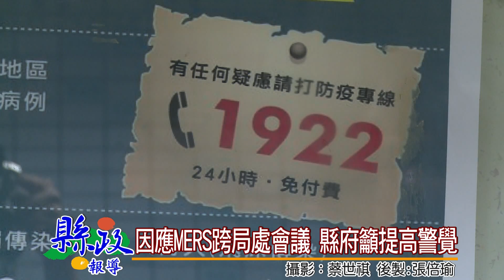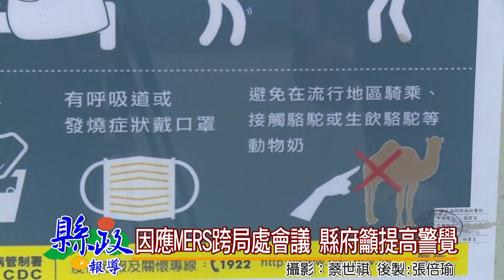1040609因應MERS跨局處會議 縣府籲提高警覺